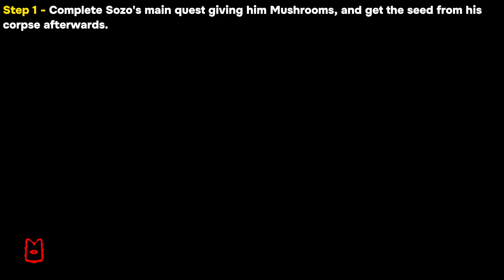Cult of the Lamb - Help Sozo - Quest Walkthrough (Sins of the Flesh DLC) - Regenerate Trophy Guide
Cult of the Lamb (Sins of the Flesh DLC Update) Guides and Walkthroughs for Trophy/Achievements, including Sozo's side quest, all outfits, all lore tablets, etc.

Regenerate
Help Sozo.

00:00 Step 1
00:32 Step 2
00:40 Step 3
01:40 Step 4
01:52 Step 5
02:31 Quest Ending
⚡Tags